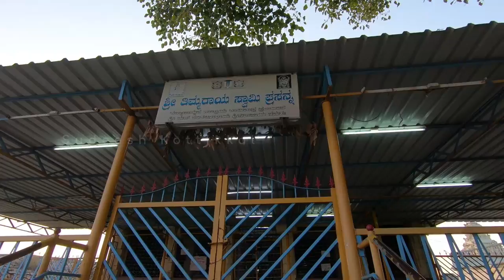Bettadasanapura fort Kote Timmaraya Swamy, Kashi Vishwanath temple Bangalore Karnataka tourism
Bettadasanapura fort Kote Timmaraya Swamy Temple and Kashi Vishwanath temple at Anekal Bangalore tourism Karnataka tourism ಬೆಂಗಳೂರು ಕೋಟೆ. Very few of the Forts are left among Bangalore Forts. Bangalore tourism has these unknown forts hidden away in its busy city. Karnataka tourism should provide publicity to such places.
Bettadasanapura Fort has ancient temples inside it. It is also known as Shree Bhu Neela Sameta Shree Kote Timmaraya Swamy Temple.
Bettadasanapura Fort is built on Bettadasanapura hill which is a monolith rock, located in the village of Bettadasanapura, in Anekal taluk of Bangalore district of Karnataka. Bettadasanapura fort is located near to Electronics city. Inside the fort is a pushkarini/ Kalyani / pond cut out of rock beside Timmarayaswamy temple  and Kashi Vishwanath temples near to it.

Thimmaraya Swamy Temple is dedicated to Thimmaraya Swamy.This temple is also known as Thimmarayaswamy fort temple.

Bettadasanapura’s fort is small and rectangular, with circular bastions at the four corners. This fort is built of roughly-hewn granite blocks, with a stone gateway similar to Begur fort. Begur and Bettadasanapura have very close cultural connections: The annual jatre at Begur temple traditionally begins at Bettadasanapura. The Bettadasanapura fort is much more recent than Begurs ancient fort.